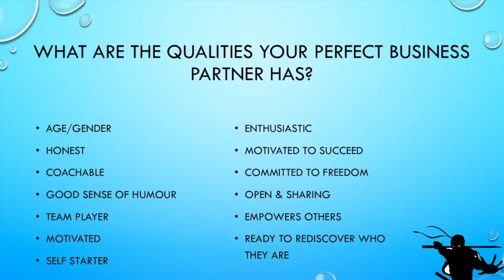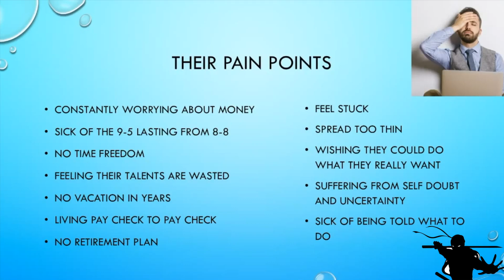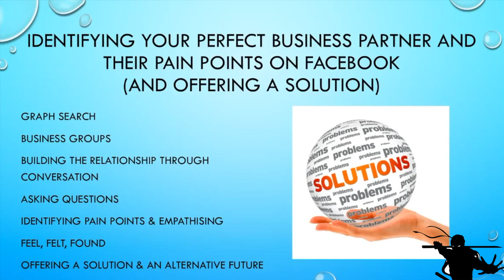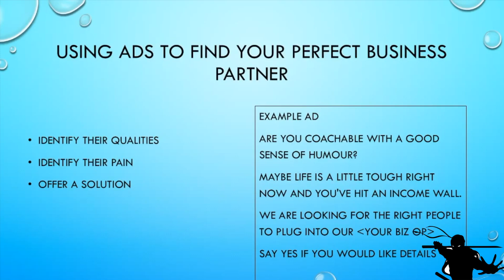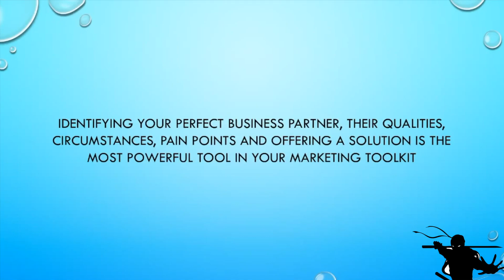Facebook Marketing - How To Identify Your Perfect Business Partner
When joining: Please select Customer only on the Platinum Plus Package!
You will then be contacted and added to our Exclusive Ninja Group!
I look forward to Welcoming you to my team!

Request to join my private FB Group you will be asked 3 questions which you must answer honestly to gain access.

This is Forex a trillion dollar a day industry, learn how to trade and use the skill for LIFE!

Start to Grow your accounts!
Compound your Profits and build a Secure Financial Future!